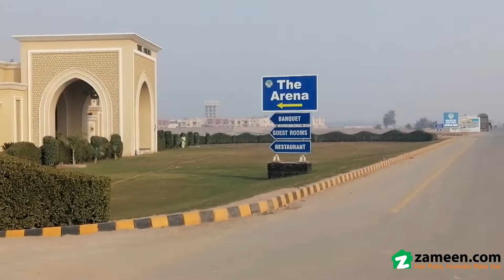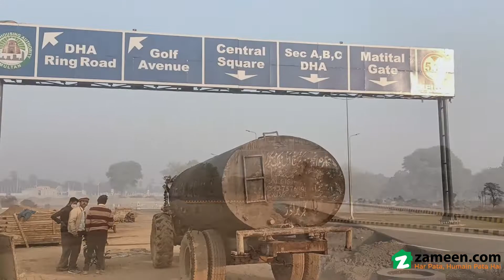1 KANAL RESIDENTIAL PLOT FOR SALE IN PHASE 1 DHA MULTAN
DHA Multan the city of saints and the hub of south Punjab
is seeing DHA leaving its mark on the city s illustrious spectrum.
DHA Multan is growing, DHA Multan in expanding,
it s taking shape to what it ll look like eventually once the project s completed.
Being the hub of south Punjab Multan
welcomes constant migrants from various parts of the country yet still possesses ample room for growth and expansion.
Further, DHA Multan is located in a great location and surrounded societies are well established.
Investment wise DHA Multan has a lot to offer and for a considerable period of time.
For those aspirants looking for sustainable investment, DHA Multan is a Sound option.

DHA Multan is a brilliantly planned housing society in terms of safety, facilities and modernization.
A project of Defence Housing Authority, Pakistan well-reputed and most successful full real estate developer.
The project has superbly designed with all the modern living facilities such as Schools, colleges, universities,
lush green parks, high-class theme parks, zoos, and many other amenities.
That s why this housing community builds the trust of its residents.